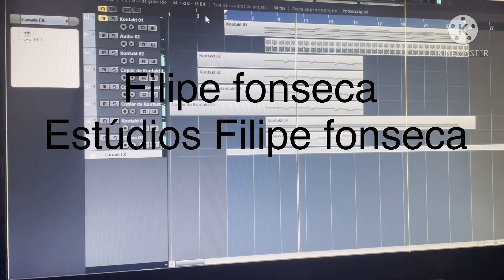Hercai filipe Fosneca